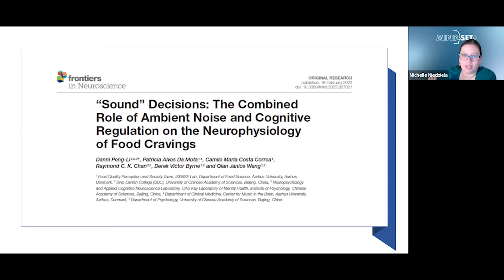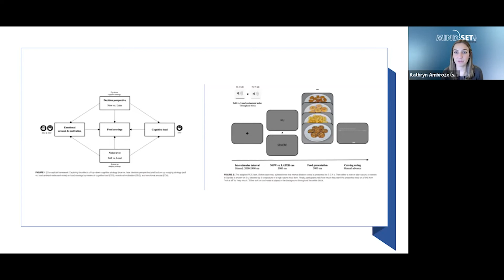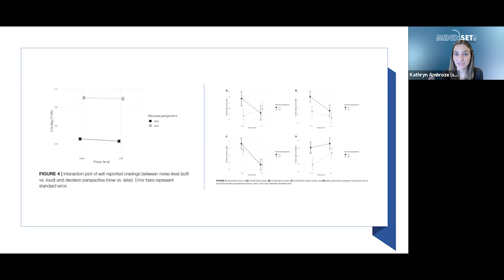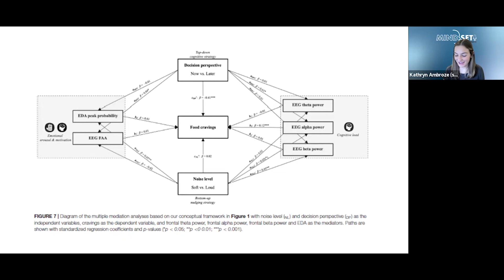🎶 👨🏽‍🍳 Please don’t stop the music- exploring food choice in noisy restaurants | MindSet Episode #57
In MindSet Episode #57 Michelle and Kathryn have produced Journal Club #2! The article they focus on is "Sound" Decisions: The Combined Role of Ambient Noise and Cognitive Regulation on the Neurophysiology of Food Cravings from the National Library of Medicine.

MindSet is excited to have each and everyone one of you join our curious conversations!